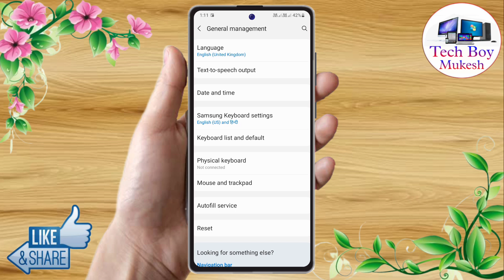how to set date and time in samsung galaxy s23 | samsung galaxy s23 me date and time set kaise kare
how to set date and time in samsung galaxy s23,
samsung galaxy s23 me date and time set kaise kare,
how to change date and time in samsung galaxy s23,
samsung galaxy s23 change date and time,
samsung galaxy s23 me 24 hours ko 12 me kaise badly, samsung galaxy s23 time setting,
samsung galaxy s23 change date,
samsung galaxy s23 change time